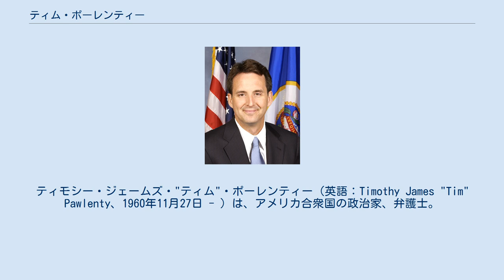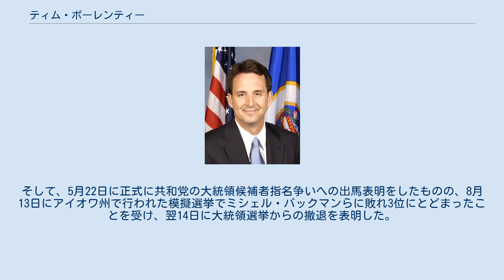ティム・ポーレンティー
ティモシー・ジェームズ・"ティム"・ポーレンティー（英語：Timothy James "Tim" Pawlenty、1960年11月27日 - ）は、アメリカ合衆国の政治家、弁護士。
第39代ミネソタ州知事を務めた。
所属する宗教は福音派のバプティスト教会。
現在はイーガン市在住。
 1960年11月27日にミネソタ州セントポールにて、カトリックの家庭で5人いる子供の1人として誕生し、ミネソタ州サウスセントポールで育った。
父親は牛乳の輸送トラックの運転手だった。
16歳の時に母親が癌で死亡している。
高校時代はアイスホッケーのプレイヤーとして地元高校のホッケーのジュニア代表として活躍もしていた。
1983年にミネソタ大学で政治学の文学士の学位を獲得し、1986年には同大学のロー・スクールで法学の学位も獲得した。
1987年に同大学の法学部で学んでいた時に、同じ法学部を学んでいた同級生のメアリー・アンダーソンと出会い結婚した。
ポーレンティーの家庭はカトリックだったが、福音派バプティスト教会に属するメアリーとの結婚後、福音派バプティスト教会に改宗した。
そして結婚および大学卒業後はイーガン市に移り住み、夫婦でミネアポリスのライダー・ベネット法律事務所で労働法の弁護士として働く。
その後は非公開のソフトウェアのコンサルティング会社であるウィズモの副社長として働いた。
 1989年には28歳の時にイーガン市の市議会議員に当選する。
そして、1992年に共和党からミネソタ州下院議員に出馬し初当選。
その後5回再選している。
また1999年に下院院内総務に選出され、中央政界でも実績を積んでいく。
 2002年にミネソタ州のジェシー・ベンチュラ州知事の後任として選出される。
保守的な立場から中絶反対の活動をした後、ミネソタ州は45億ドルの財政赤字に陥っていたため、財政再建の経済政策を行う。
議会の経済計画では増税無しで財政赤字を州の財政赤字を削減する法案を採用し、2003年1月6日にミネソタ州知事に正式に就任した。
2004年にポーレンティーはミネソタ州を「アメリカの再生可能燃料の中心地」とする計画も発表。
2005年に同州の財政赤字を削減するため、増税の公約を破ること無く予算のバランスの取れた政策を行った。
2006年に僅かの差でミネソタ州知事選挙で勝利を果たして再選した。
再選の終わりの年に45億ドルの赤字を22億ドルの黒字に削減する事に成功したと発表した。
その後福祉の改革に向けて法律に署名した。
 2007年と2008年は全米知事協会の会長を務める。
また大統領選挙に向けて活動を行うジョン・マケイン上院議員を支持するため、マケインの選挙キャンペーンの共同議長となった。
大統領選挙での共和党候補にマケインが選ばれると、48歳という若さと州知事としての実績・イラク戦争でのアメリカ軍増派による成功を評価している事などの理由から、有力な副大統領候補の1人として注目を集めていた。
結果的に副大統領候補にはサラ・ペイリンが選ばれた。
 2010年9月17日にミネソタ州産業の日本でのマーケット拡大を狙って、ミネソタ州の経済ミッション団と共に初来日している。
ミネソタ州企業の3M住友スリーエムが期間限定でオープンしている「3Mストア」の表参道店を視察した。
 なお2009年にポーレンティーは2010年のミネソタ州知事選挙で3選を目指さないとして、出馬を拒否した。
3選拒否の理由は「州行政を引っ張る新たな人材が必要」との事だったが、元々ミネソタ州は民主党の地盤（2006年の州知事選挙でも僅差の勝利だった。）であり、自身の支持率も低下しており、次の民主党候補に苦戦を強いられる可能性があるためと憶測もある。
だが一方で2012年アメリカ合衆国大統領選挙に出馬するためだとも言われている。
しかし、共和党の大統領候補の中では他の候補者と比べて支持率が低く、本人は「2012年になってから大統領選挙に出馬するかどうか決める」と語っていた。
 ミネソタ州知事を退任した後、2011年1月11日に『カレージ・トゥ・スタンド』という自伝を出版。
3月21日には他の候補よりいち早く次期大統領選挙の2012年アメリカ合衆国大統領共和党予備選挙出馬に向けた検討委員会の設立意向を表明した。
そして、5月22日に正式に共和党の大統領候補者指名争いへの出馬表明をしたものの、8月13日にアイオワ州で行われ...